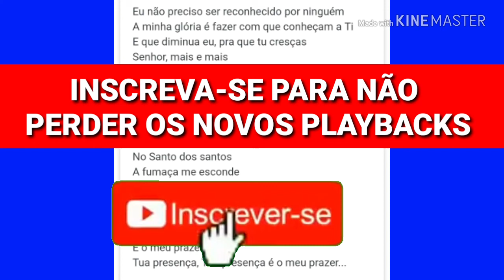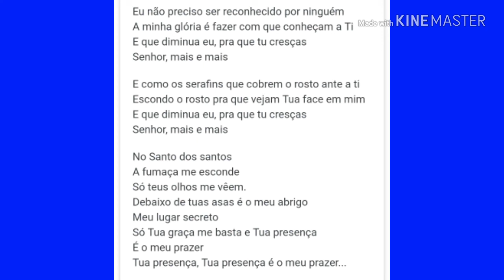TUA GRACA ME BASTA PLAYBACK PISADINHA GOSPEL 2020 ISAAC Gospel Produções OUÇA SEM INVESTIMENTO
NOSSO CANAL TEM POR OBJETIVO PEGAR MUSICAS JA EXISTENTES E CRIAR NOVAS VERSÕES NOVOS ARRANJOS EM OUTROS RITMOS COMO POR EXEMPLO

ARROCHA, BREGA, SERESTA, FORRO, XOTE, AXE, GUARANIAS, VALSSA, ETC.
E TAMBEM PRODUZIR MUSICAS DO ZERO

ATENÇÃO VOCE DONO DOS DIREITOS AUTORAIS CASO NAO QUEIRA QUE SUA MISICA APARECA AQUI E SO DEIXAR UM COMENTARIO OU ENTRAR EM CONTATO PELO ZAP.
QUE VAMOS EXCLUIR SUA MUSICA NA MESMA HORA SEM QUESTIONAMENTO DESDE JA MUITO OBRIGADO E QUE DEUS TE ABENÇOE

TRABALHE EM CASA E FATURE DE $50 A $300 REAIS POR DIA
SAIBA COMO 👇🏻👇🏻

Eu não preciso ser reconhecido por ninguém
A minha glória é fazer com que conheçam a Ti
E que diminua eu, pra que tu cresças
Senhor, mais e mais

E como os serafins que cobrem o rosto ante a ti
Escondo o rosto pra que vejam Tua face em mim

No Santo dos santos
A fumaça me esconde
Só teus olhos me vêem.
Debaixo de tuas asas é o meu abrigo
Meu lugar secreto
Só Tua graça me basta e Tua presença
É o meu prazer
Tua presença, Tua presença é o meu prazer...

OUÇA GRATIS SEM INVESTIMENTO,
PISADINHA 2020
Plaback pisadinha 2020
PISADINHA GOSPEL 2020
PLAYBACK PISADINHA GOSPEL 2020
Santo Dos Santos